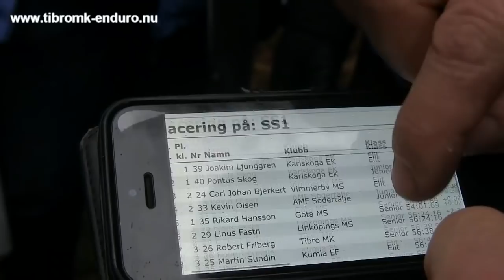Extremenduro Novemberkåsan 2017 dagsetappen